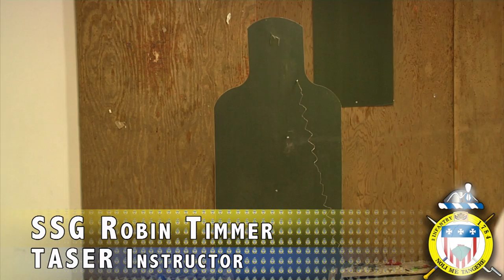TASER Training Course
Soldiers from the 289th Military Police Company, 3d U.S. Infantry Regiment (The Old Guard), conducted a TASER Training Course at Joint Base Myer-Henderson Hall, VA. Army Sgt. Sean McDonald brings you the "shocking" story.